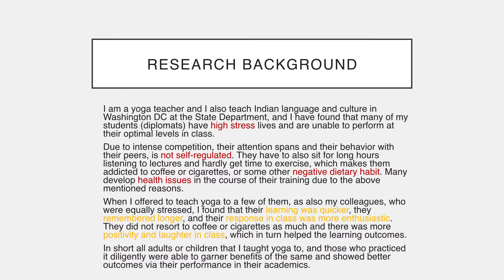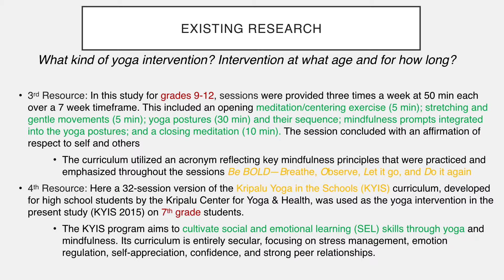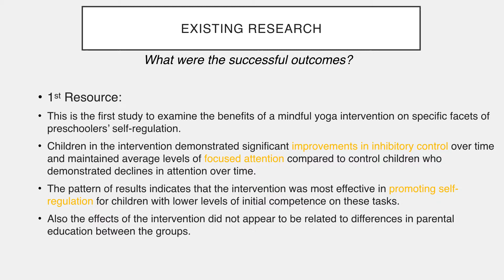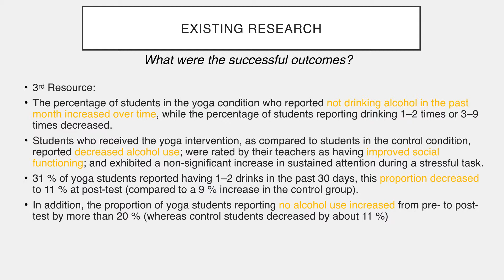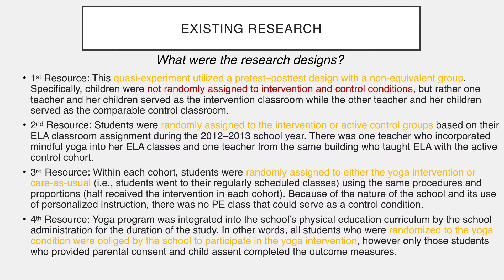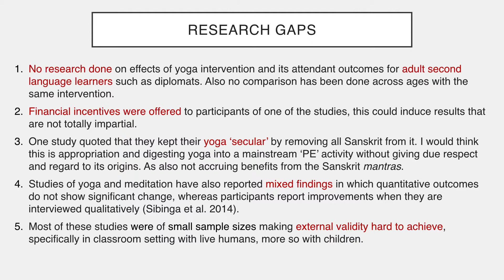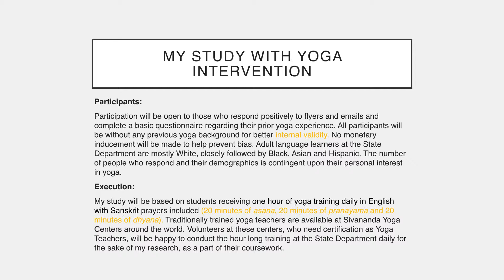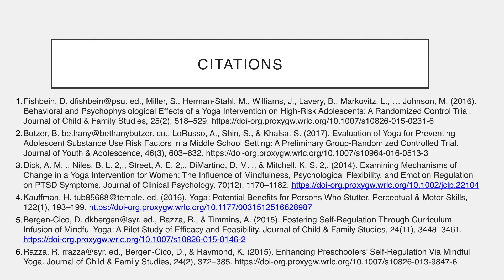Yoga Intervention for Adult Learners